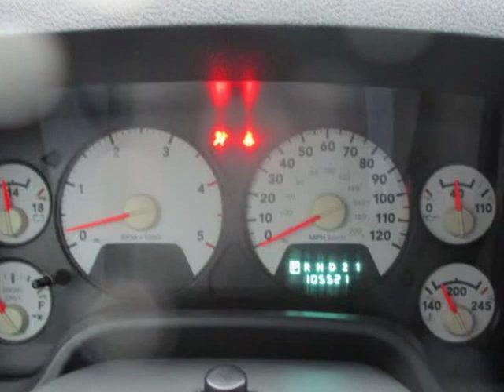2006 DODGE RAM 2500 SLT (Weatherford, Texas)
Madry Motorplex
3517 FT Worth hwy
Weatherford